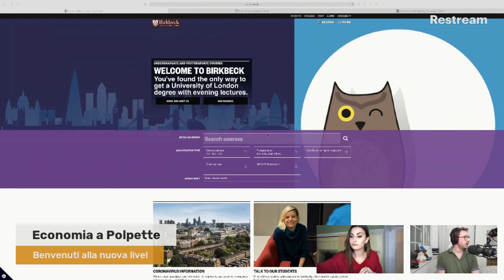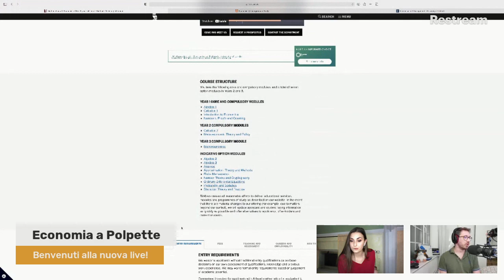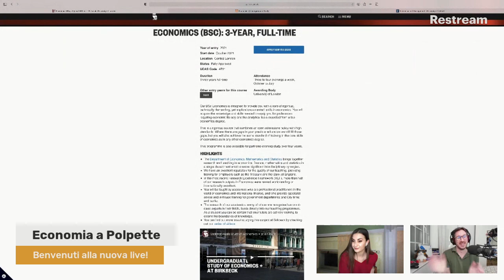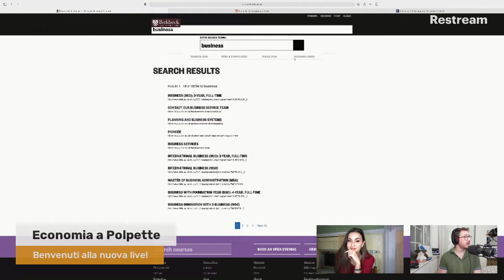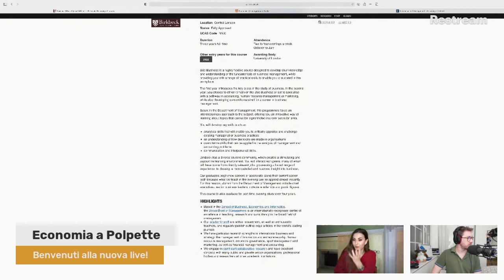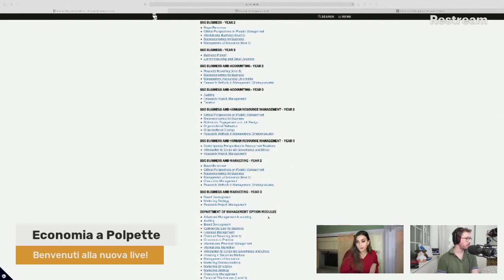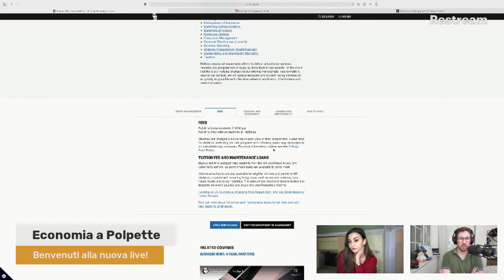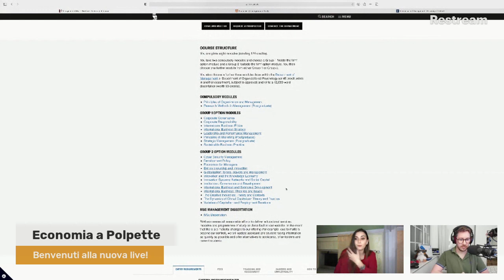#11 Live ⎮ Economia, Università e Economia all'Università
Abbiamo parlato con Alessandra (di _econo_my_ pagina Instagram di Economia) di cosa ingloba il concetto di economia, di cosa si occupa e di come viene fatta all’università! Il tutto rispondendo alle vostre domande!
Non mancano divagazioni estemporanee con dialoghi sull’economia comportamentale!

Per altre live ogni venerdì alle 21 e altri giorni a buffo che comunico su Instagram!
Dove trovarmi:
La mia attrezzatura:
Anti-shock Microfono
Amplificatore Microfono
Microfono Lavalier (per emergenze)
Scheda Acquisizione Audio
Luci (x2)
Scheda Acquisizione Video